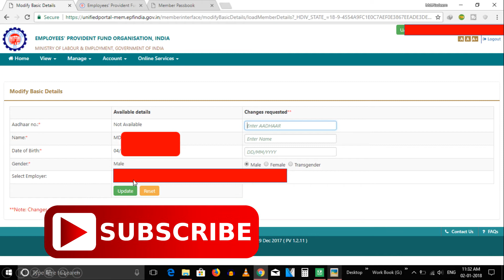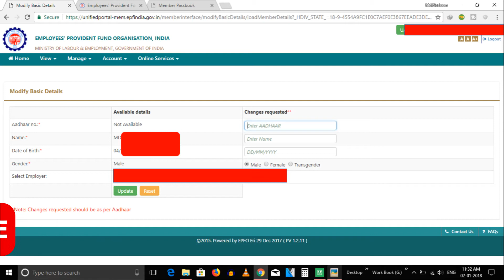How To Update Correct Details in PF Online | Correction of Name, DOB, Gender in EPF/EPFO/UAN/PF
In this session you will lean to correct your wrongly updated details in PF, EPFO, EPF, UAN portal. Yes, now you can update you correct details such as name, date of birth, gender etc online.

The main purpose of this channel is to provide free computer solutions worldwide & this will make you more knowledgeable and be able to manage and repair common computer issues on your own. This channel is created keep in mind with make in India project, as you don't need to watch other countries YouTube channel. The Key of this channel is how to.  For such interesting technical tips & trick keep in touch with Techno Faiz which is run by Md Nadeem Ahmad Faiz.

Techno Faiz